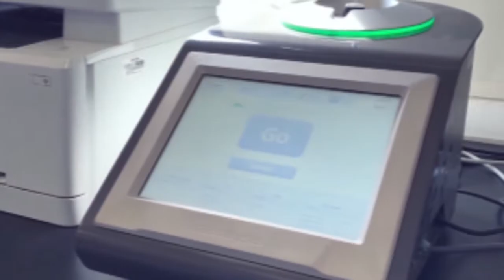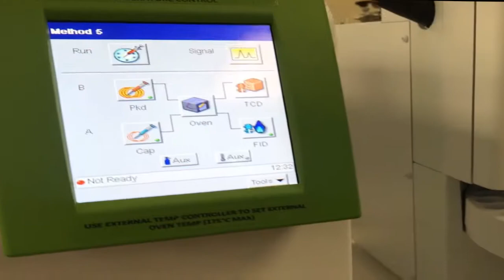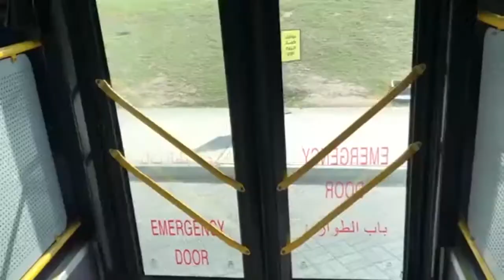Chemistry at KFUPM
Chemistry Department at King Fahd University of Petroleum & Minerals, Dhahran, Saudi Arabia